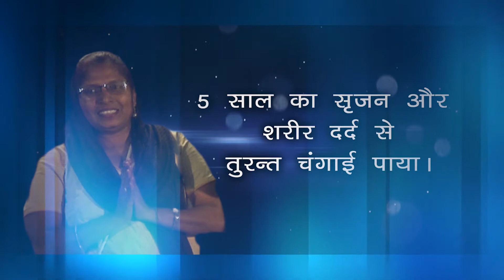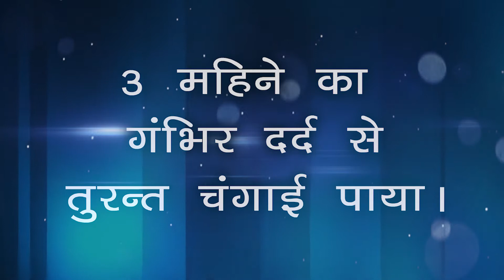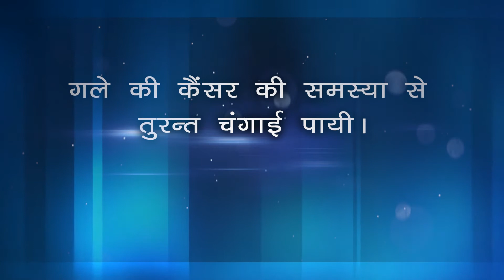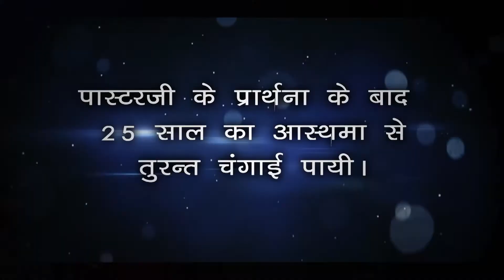Pune Meeting Testmonies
jcnm Pune Testmonies